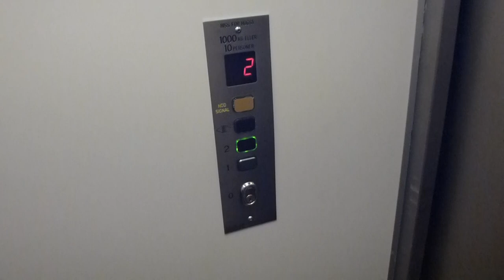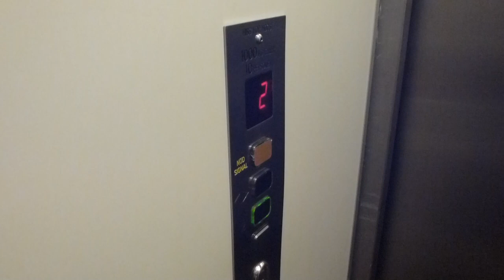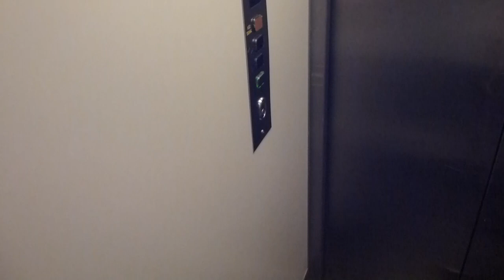Hissbyrån hydraulic elevator @ Gallerian in norrtälje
Brand: Hissbyrån AB
Type: Roped-Hydraulic
Controller: Digital
Capacity: 1000Kg 10 pers.
Floors: 3 ([K] *B*, 1)
Build no.
Location: Tullportsgatan 5, Norrtälje, SWEDEN
Other: